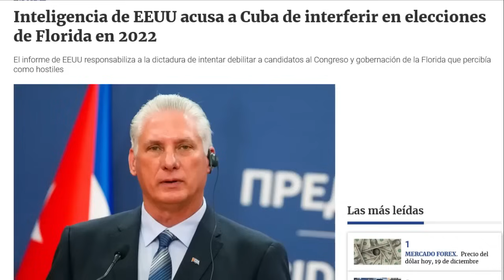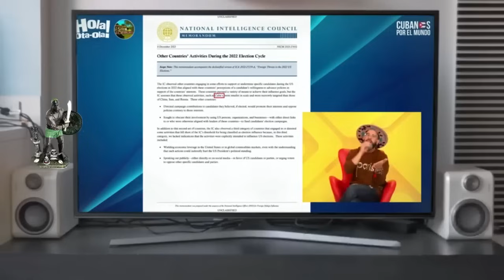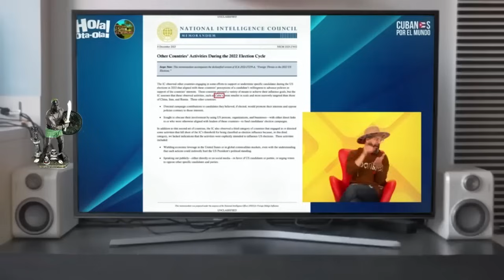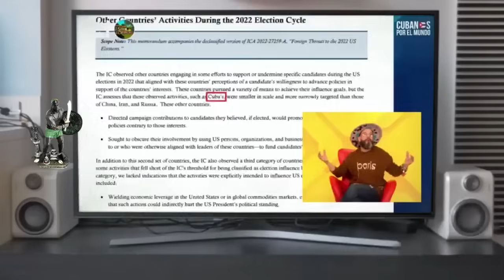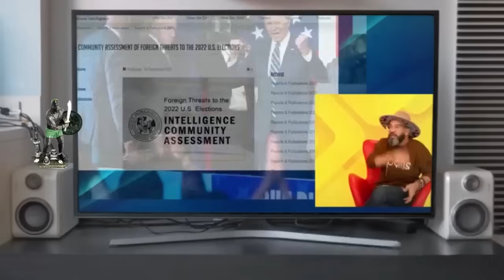Así amenazan desde redes sociales a residentes en Miami con ser linchados por órdenes de Marco Rubio